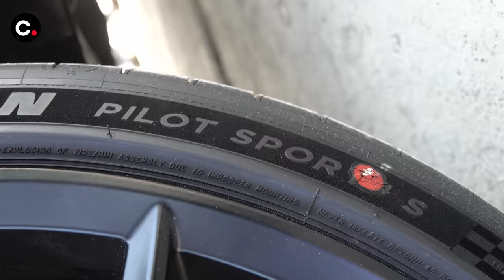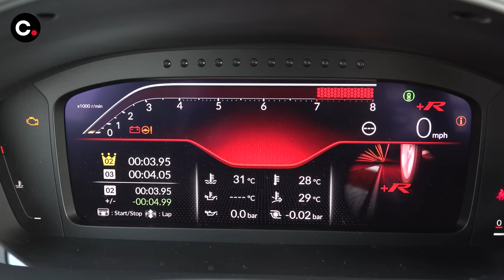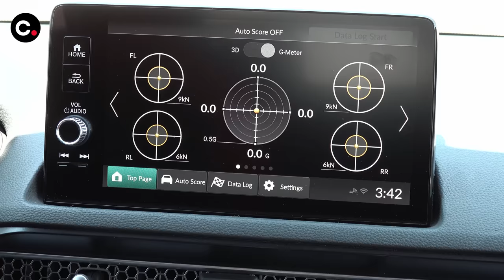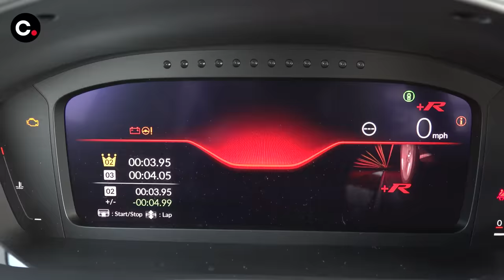Así es el Honda CIVIC TYPE R 2023 | Primer vistazo / Novedad / Review | coches.net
En este vídeo os mostramos el nuevo Honda Civic Type R 2023 (desvelado en julio de 2022); entre ellas, las mejoras de su chasis y el incremento de potencia de su motor de gasolina 2.0 VTEC Turbo con cambio manual. Y es que ya hemos tenido la suerte de ver y tocar la nueva generación del compacto deportivo japonés, con motivo de la presentación estática internacional celebrada en el circuito Tazio Nuvolari (Italia).

00:00 Presentación
01:39 Dimensiones y diseño
04:25 Puesto de conducción
06:59 Plazas traseras y maletero
08:00 Chasis y motor
09:35 Copilotaje con Néstor Girolami

Presentado por Juan Carlos Grande (@Grandenauer)